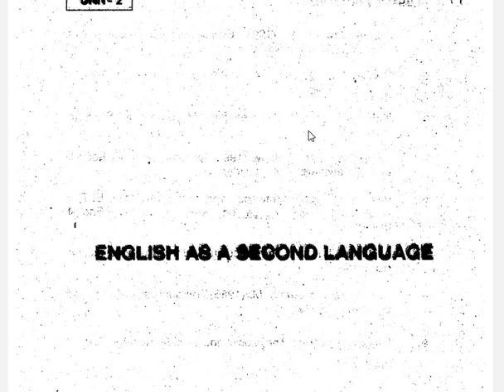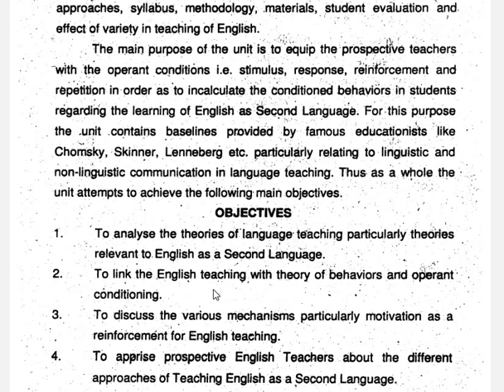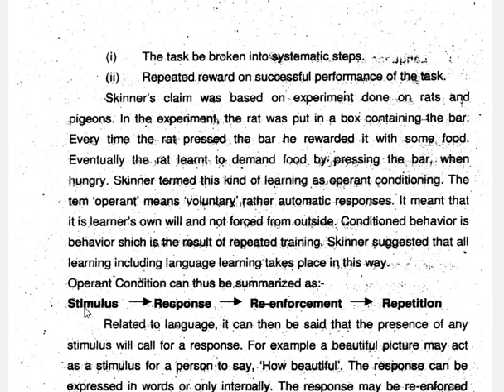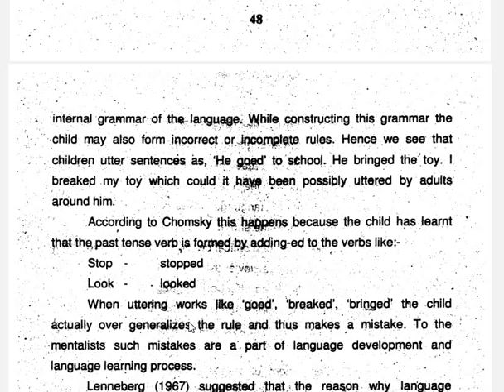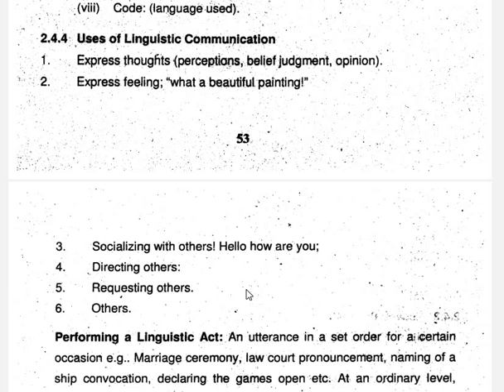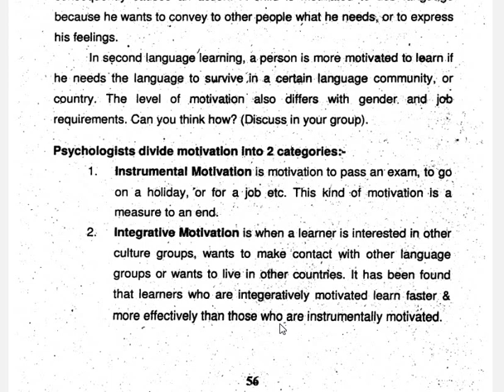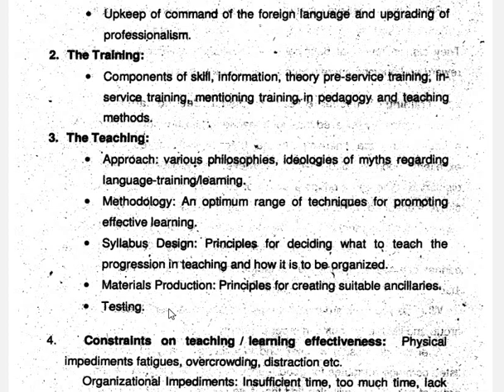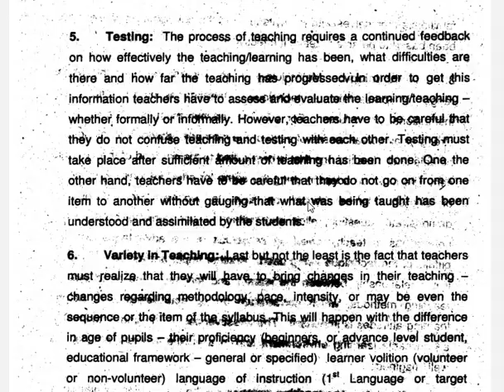6508 Teaching of English || Unit 02 English as a Second Language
Course Code: 6508 Teaching of English
M.Ed (Masters of Education)
Unit 02:  English as a Second Language

For more details:
Skype: tayyab.yaqub1